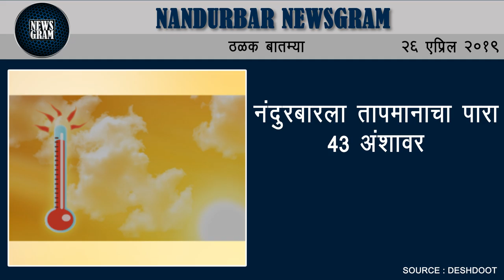Nandurbar Newsgram | Nandurbar News | Today's News Headlines | 26 April 2019